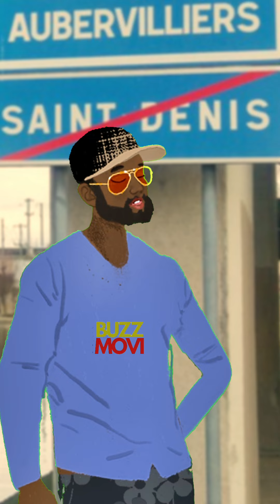David Mumbele VS Bakali